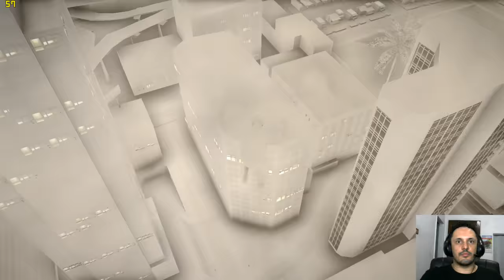GTA V NOVO PRÉDIO UNION DEPOSITORY v4 PARA SA By Michelle Works Vídeo in 4K